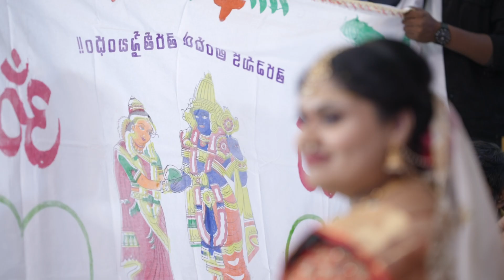OOHA WEDS CHANDU WEDDING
KUMARVIDEOS
VIZAG